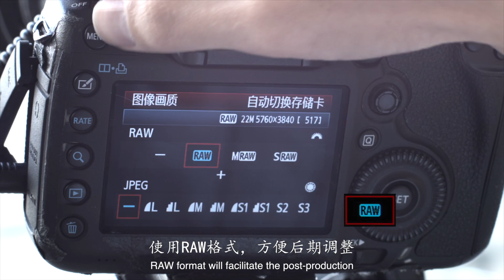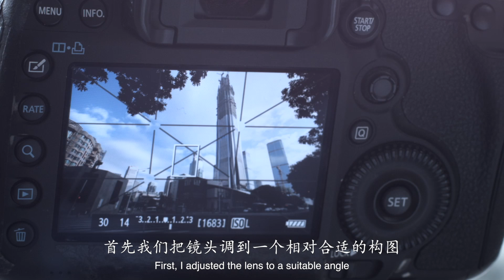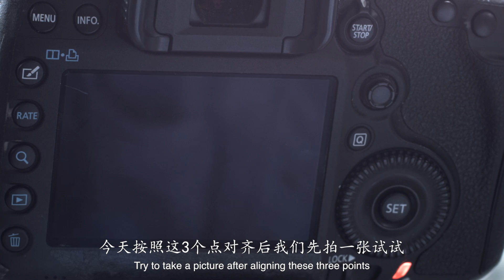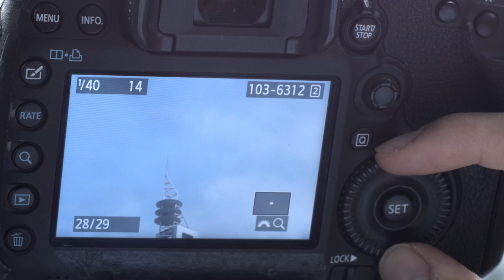Building timelapse Tutorial | 大楼成长记延时摄影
Building time-lapse of the construction of Shenzhen pingan IFC
This tutorial talk about how to record the whole process of the building construction.

大楼成长记延时摄影教学
本教材介绍了如何拍摄大楼成长记的延时，如何记录一栋建筑物的建设过程。敬请留意！